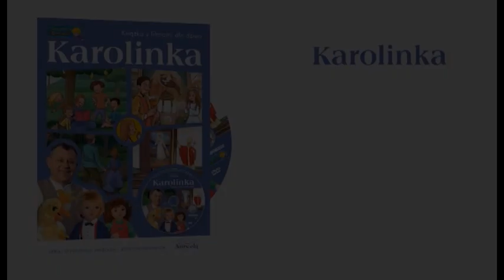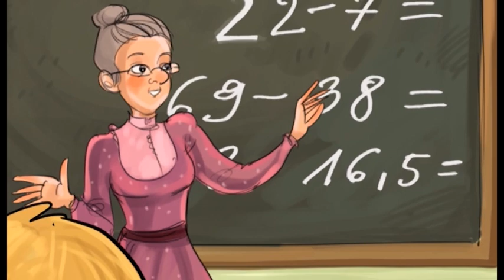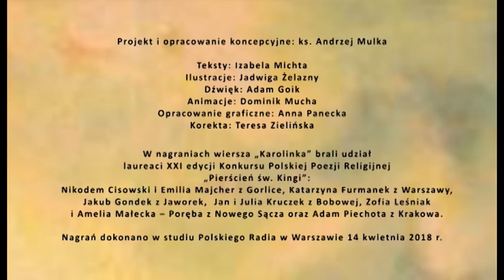🎥 "Karolinka" - Bł. Karolina Kózkówna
Znajdziecie tam nie tylko filmy z serii "Aureola" ale wiele więcej! Zapraszamy!

Dnia 18 listopada przypada wspomnienie bł. Karoliny Kózkówny. Szesnastoletnia Karolina była jedną z wielu ofiar zawieruchy I wojny światowej. Została zapamiętana skromną i pobożną. Na jej pogrzeb przybyło ponad 3 tysiące ludzi. Jej wyjątkowość polegała na tym, że mimo iż nie posiadała dyplomu teologii, miała tak duże zaufanie swojego proboszcza, że ten polecił jej prowadzenie katechizacji swoich parafian. Była też wzorem nauczyciela: cierpliwego, który z miłością patrzy na ucznia.

Animacja videobook'u "Karolinka" została nagrodzona Srebrną Lilią św. Klary podczas Międzynarodowego Festiwalu Filmów i Programów Religijnych dla dzieci MUNDI 2019!

Animacja została wydana na płycie będącej dodatkiem do książeczki dla dzieci: "Karolinka"
Jest to pozycja o bł. Karolinie Kózkównej wydana przez Wydawnictwo PROMYCZEK w czerwcu 2018r. Do książki dołączona jest płyta DVD zawierająca ciekawe filmy oraz animację rysunków z książki.

Krótka informacja o nowej pozycji:
"Zatroskani o to, aby najmłodsi poznawali życie świętych i błogosławionych, przygotowaliśmy bogato ilustrowaną książeczkę, w której w sposób poetycki zostało zaprezentowane piękne i bogate, chociaż krótkie życie bł. Karoliny Kózkówny. To propozycja, którą na pewno zainteresują się już trzylatki, a z przyjemnością obejrzą ją także siedmiolatki.
Do książki dołączona jest płyta DVD, na której znajdują się:
- Film Bł. Karolina Kózkówna z serii AUREOLA – od Stanisława do Karola
- Felieton "Sanktuarium bł. Karoliny w Zabawie"
- Videobook – zaanimowane sceny z książeczki wzbogacone wierszami recytowanymi przez dzieci, uczestników XXI edycji Ogólnopolskiego Konkursu Polskiej Poezji Religijnej „Pierścień św. Kingi”.
- Teledysk do piosenki "Zwykła dziewczynka" z udziałem zespołu PROMYCZKI DOBRA"

Autorzy:
Tekst: Izabela Michta
Ilustracje: Jadwiga Żelazny
Muzyka: Adam Goik
Animacje: Dominik Mucha
Wiersz recytują uczestnicy XXI edycji Ogólnopolskiego Konkursu Polskiej Poezji Religijnej „Pierścień św.  Kingi”.

Znajdziecie tam wiele więcej filmu z Filmoteki PROMYCZKA i nie tylko! BEZ REKLAM i uwaga: BEZ OPŁAT aż do pierwszego kwartału 2020 dzięki dofinansowaniu ze środków NCK w ramach programu "Kultura w sieci" (aby uzyskać dostęp do wszystkich filmów wymagana jest jedynie rejestracja z podaniem adresu e-mail! Bez reklam, bez spamu!). ZAPRASZAMY!
vod.promyczek.pl